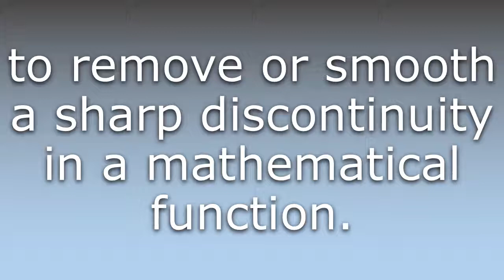What does Apodize mean?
What does Apodize mean in English? Learn the meaning of Apodize.